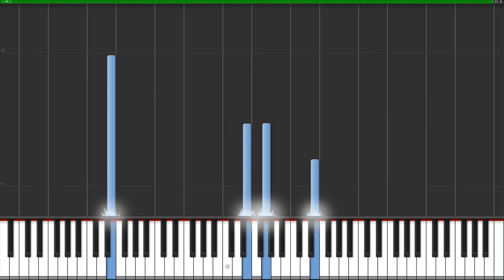The Walking Dead The Final Season - James Theme (Piano Tutorial)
Hello everyone !
Soundtrack from: The Walking Dead The Final Season episode 3 "Broken Toys"